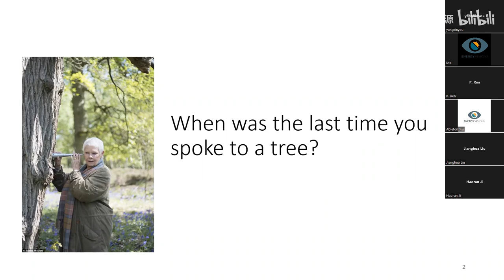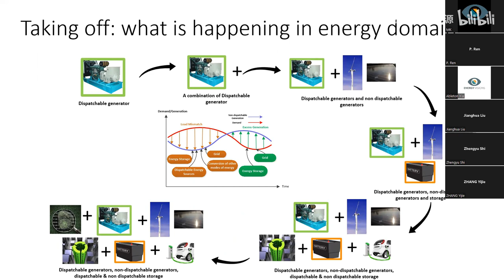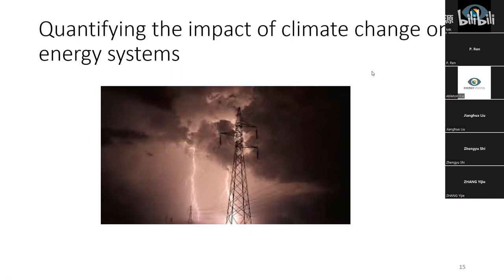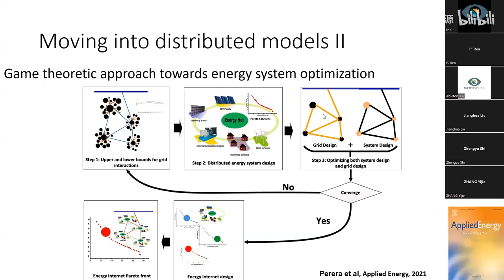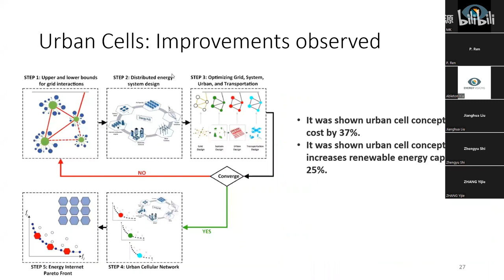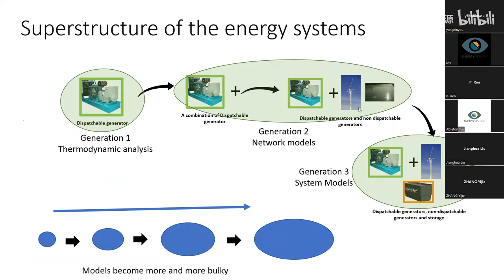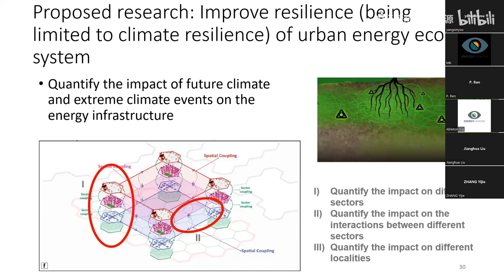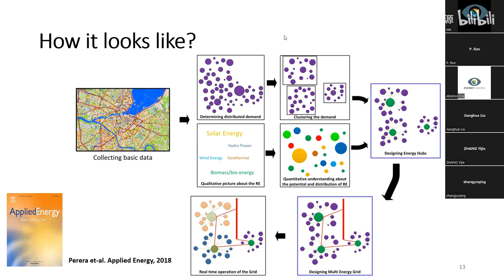4th Energy Visions Seminar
Type of talk: Author's talk and seminar
Title: Urban cells: Extending the energy hub concept to facilitate sector and spatial coupling
Speaker name: Dasun Perera
Speaker bio:
Dr. Dasun Perera is Postdoc at the Building Technology and Urban Systems Division of Lawrence Berkeley National Laboratory, California, USA. His current work is related to modeling and optimization of urban energy systems in order to improve the sustainability and climate resilience of cities. Prior to joining LBNL, Dasun was a member of Urban Energy Systems Lab Empa. Dr. Perera completed his PhD in 2019 at the Swiss Federal Institute of Technology Lausanne. Dr. Perera is the recipient of several awards including the President's Award for Scientific Publications awarded by President of Sri Lanka, Outstanding Paper in Applied Energy Conference 2017 etc.